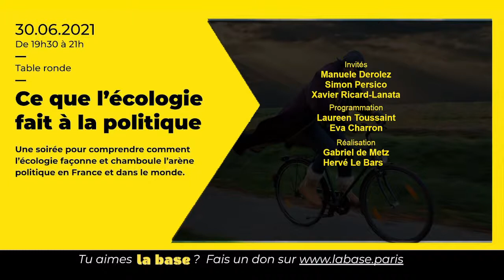Ce que l'écologie fait à la politique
Une table ronde animée par la Revue Projet pour comprendre comment, depuis cinquante ans, l’écologie façonne, contourne et confronte l'arène politique en France. Au lendemain des élections régionales et départementales et à la veille des présidentielles, comment faire pour que l’État joue le rôle qui lui incombe dans la transition écologique ?

Avec
🔹CORINNE MOREL-DARLEUX : écrivaine militante, ancienne conseillère régionale en Auvergne-Rhône-Alpes.
🔹MANUELE DEROLEZ : déléguée générale du CCFD-Terre Solidaire, qui agit pour la justice climatique en France et à l'international.
🔹SIMON PERSICO : spécialiste des partis politiques, des dynamiques d’attention et des politiques environnementales. Professeur des Universités à Sciences Po Grenoble.
🔹XAVIER RICARD-LANATA : ethnologue et philosophe, directeur de recherche au CNRS, directeur de publication de la revue Terrestre.

🏡 La base est le QG de la mobilisation citoyenne pour la justice sociale et climatique. Lieu d’organisation des marches climat, espace de préparation d’actions de désobéissance civile non-violentes, bar événementiel de formation et d’engagement, atelier de fabrication de matériel (banderoles, pancartes...), espace de travail et de rencontre pour des organisations engagées, adresse que l’on partage pour faire la fête… la base a de nombreuses portes d’entrée mais un seul véritable objectif : accélérer la mobilisation citoyenne.